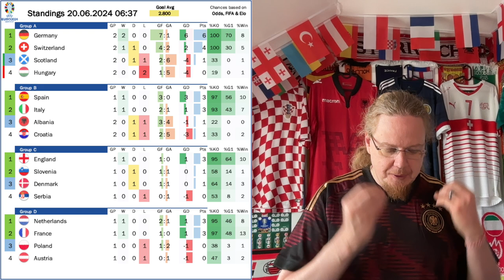Germany First to Qualify for Knockout Stage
To nobody's surprise, Germany qualified already for the knockout stage but they had their hands full with a Hungary side that decided to show up. They are also favorites to finish in first as Switzerland are held by a spirited Scotland side. And then, we had another great early kickoff game, where Albania got their fully deserved point against Croatia, but int he end it is too little for either of them.

00:00 Opening observations
00:40 Jersey matchup bingo
02:33 Albania salvage deserved draw
05:42 Germany move on with a fight
08:43 Spirited Scotland hold Switzerland to a draw
11:32 Projections and upcoming games